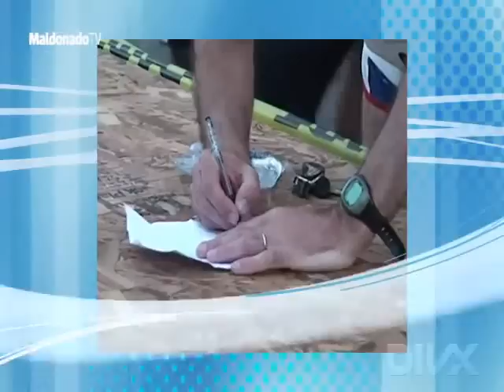10 kms Corrida San Fernando 2013 (Maldonado a Punta del Este, 06/ene/13): datos previos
Fragmento del noticiero de Maldonado TV del 21/dic/2012